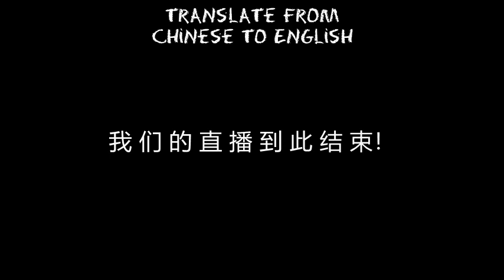Sxanu's Unstoppable Livestream! (CANADA DAY SPECIAL)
Hello and welcome to Sxanu's livestream

So there are rules...
1. Use the live chat.
2. No starting of wars
3. No haters
4. War is not allowed
5. YT users must be born in the 20th and 21st century

Rules for owner:
1. The livestream is unstoppable
2. Block all the haters
3. Stop all the wars